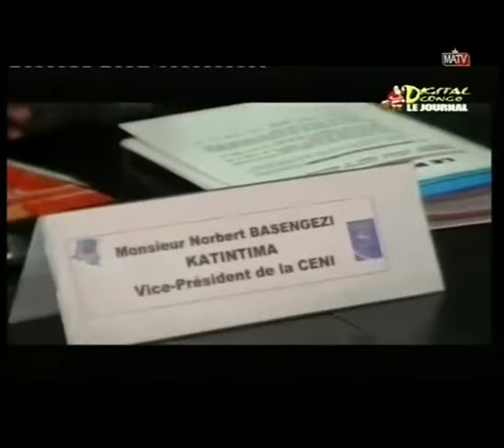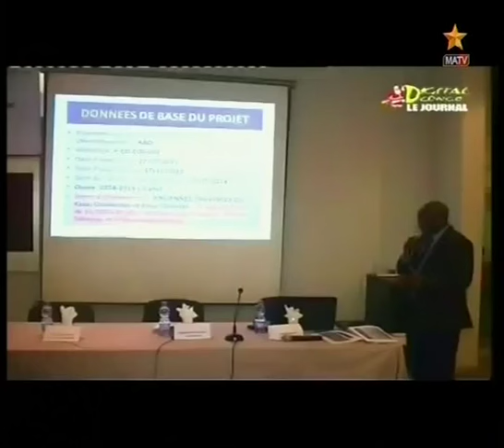Le Chef de L'Etat Joseph Kabila Kabange Sisa Bidimbu inaugure la mairie de Butembo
Watch Welcome TV everyday at Sky channel 793 MATV, Welcome TV from 3pm to 5pm and 11pm to 12am, Saturday 1pm to 5pm , you can also watch live Youtube: welcometv, Welcometv Media, TV RDC, Facebook: Bienvenu welcome, welcome tele, TV RDC, free subscribe for more video, Tel